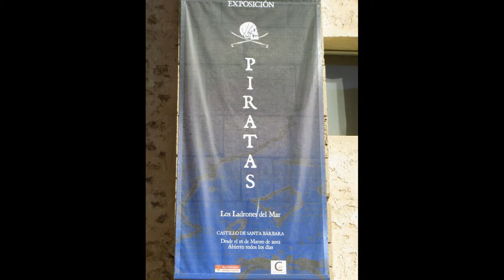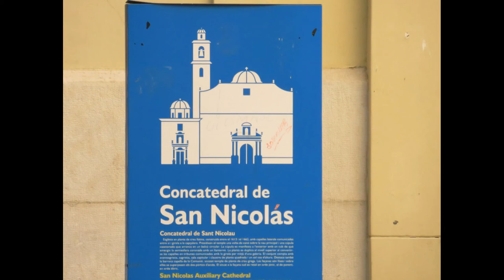Alicante Slideshow, Valencian Community, Spain, Europe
Alicante, or Alacant, both official names, is a city and port in Spain on the Costa Blanca, the capital of the province of Alicante and of the comarca of Alacantí, in the south of the Valencian Community. It is also a historic Mediterranean port. The population of the city of Alicante proper was 334,329, estimated as of 2011, ranking as the second-largest Valencian city. Including nearby municipalities, the Alicante conurbation had 462,281 residents. The population of the metropolitan area (including Elche and satellite towns) was 771,061 as of 2011 estimates, ranking as the eighth-largest metropolitan area of Spain. The area around Alicante has been inhabited for over 7000 years. The first tribes of hunter gatherers moved down gradually from Central Europe between 5000 and 3000 BC. Some of the earliest settlements were made on the slopes of Mount Benacantil. By 1000 BC Greek and Phoenician traders had begun to visit the eastern coast of Spain, establishing small trading ports and introducing the native Iberian tribes to the alphabet, iron and the pottery wheel. By the 3rd century BC, the rival armies of Carthage and Rome began to invade and fight for control of the Iberian Peninsula. The Carthaginian general Hamilcar Barca established the fortified settlement of Akra Leuka (Greek: Ἄκρα Λευκή, meaning "White Mountain" or "White Point"), where Alicante stands today. Although the Carthaginians conquered much of the land around Alicante, the Romans would eventually rule Hispania Tarraconensis for over 700 years. By the 5th century AD, Rome was in decline and the Roman predecessor town of Alicante, known as Lucentum (Latin), was more or less under the control of the Visigothic warlord Theudimer. However neither the Romans nor the Goths put up much resistance to the Arab conquest of Medina Laqant in the 8th century. The Moors ruled southern and eastern Spain until the 13th century Reconquista (Reconquest). Alicante was finally taken in 1246 by the Castilian king Alfonso X, but it passed soon and definitively to the Kingdom of Valencia in 1298 with King James II of Aragon. It gained the status of Royal Village (Vila Reial) with representation in the medieval Valencian Parliament (Corts Valencianes). After several decades of being the battlefield where the Kingdom of Castile and the Crown of Aragon clashed, Alicante became a major Mediterranean trading station exporting rice, wine, olive oil, oranges and wool. But between 1609 and 1614 King Felipe III expelled thousands of Moriscos who had remained in Valencia after the Reconquista, due to their cooperation with Barbary pirates who continually attacked coastal cities and caused much harm to trade. This act cost the region dearly; with so many skilled artisans and agricultural labourers gone, the feudal nobility found itself sliding into bankruptcy. Things got worse in the early 18th century; after the War of Spanish Succession, Alicante went into a long, slow decline, surviving through the 18th and 19th centuries by making shoes and growing agricultural produce such as oranges and almonds, and thanks to its fisheries. The end of the 19th century witnessed a sharp recovery of the local economy with increasing international trade and the growth of the city harbour leading to increased exports of several products (particularly during World War I when Spain was a neutral country). During the early 20th century, Alicante was a minor capital that enjoyed the benefit of Spain's neutrality during World War I, and that provided new opportunities for the local industry and agriculture. The Rif War in the 1920s saw numerous alicantinos drafted to fight in the long and bloody campaigns in the former Spanish protectorate (Northern Morocco) against the Rif rebels. The political unrest of the late 1920s led to the victory of Republican candidates in local council elections throughout the country, and the abdication of King Alfonso XIII. The proclamation of the Second Spanish Republic was much celebrated in the city on 14 April 1931. The Spanish Civil War broke out on 17 July 1936. Alicante was the last city loyal to the Republican government to be occupied by dictator Franco's troops on 1 April 1939, and its harbour saw the last Republican government officials fleeing the country. Vicious air bombings were targeted on Alicante during the three years of civil conflict, most notably the bombing by the Italian Aviazione Legionaria of the Mercado de Abastos in 25 May 1938 in which more than 300 civilians perished. The next 20 years under Franco's dictatorship were difficult for Alicante, as they were for the entire country. However, the late 1950s and early 1960s saw the onset of a lasting transformation of the city by the tourist industry. Large buildings and complexes rose in nearby Albufereta (e.g. El Barco) and Playa de San Juan, with the benign climate being the biggest draw to attract prospective buyers and tourists who kept the hotels reasonably busy.